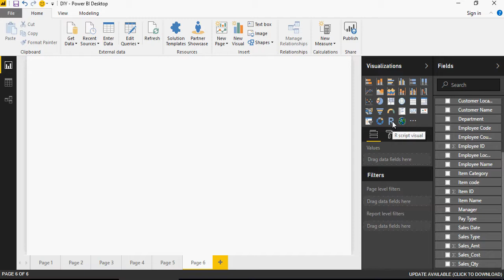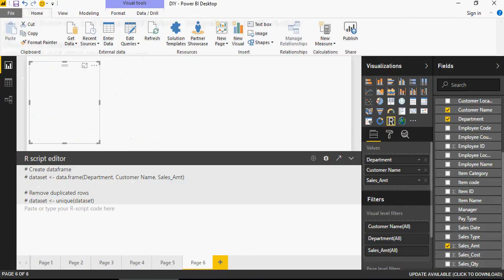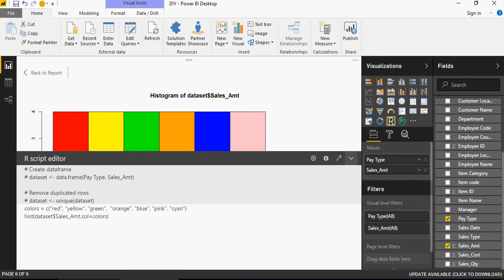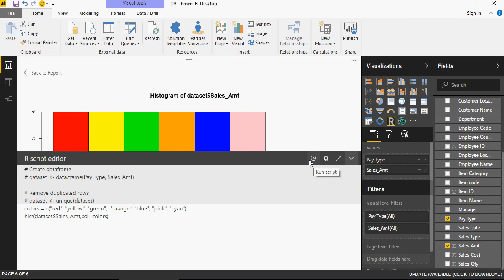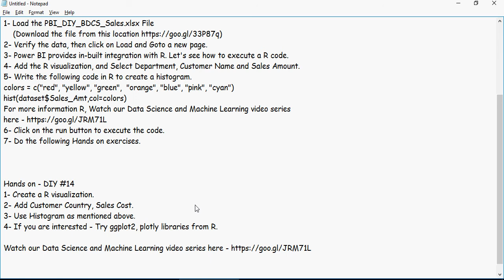Power BI - Do it Yourself Tutorial - Integrating with R- DIY -8-of-50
Microsoft Power BI - Do it Yourself(DIY) Tutorial - Integrating with R- DIY -8-of-50
by

In this video, we will talk about Integrating & Executing R in Power BI.
1- Load the PBI_DIY_BDCS_Sales.xlsx File
2- Verify the data, then click on Load and Goto a new page.
3- Power BI provides in-built integration with R. Let's see how to execute a R code.
4- Add the R visualization, and Select Department, Customer Name and Sales Amount.
5- Write the following code in R to create a histogram.
colors = c("red", "yellow", "green",  "orange", "blue", "pink", "cyan")
hist(dataset$Sales_Amt,col=colors)

For more information R, Watch our Data Science and Machine Learning video series

6- Click on the run button to execute the code.
7- Do the following Hands on exercises.

Hands on - DIY #14
1- Create a R visualization.
2- Add Customer Country, Sales Cost.
3- Use Histogram as mentioned above.
4- If you are interested - Try ggplot2, plotly libraries from R.

Power BI, Do it Yourself Tutorial, Getting Started, Microsoft Power BI, Maps, Clustered & Stacked Visualization,
Interactive Visualizations - Slicers, R Integration.